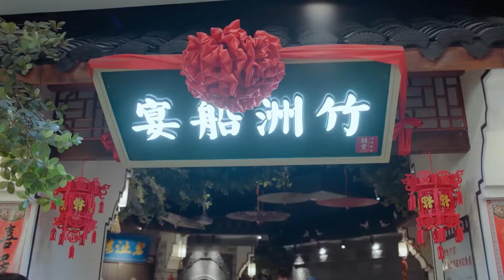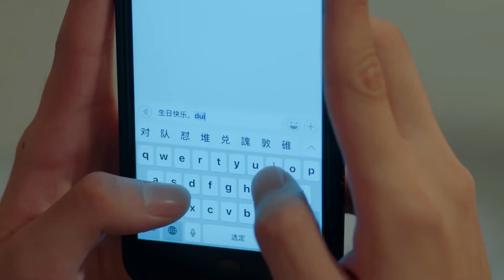顧未易帶末末見媽媽，媽媽對這個媳婦非常滿意，顧未易比她還開心 【致我们暖暖的小时光 Put Your Head on My Shoulder】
👉 下載WeTV APP可以看全集正片： 剧名（Drama Name）：致我们暖暖的小时光 Put Your Head on My Shoulder